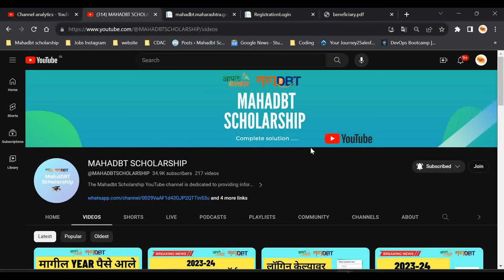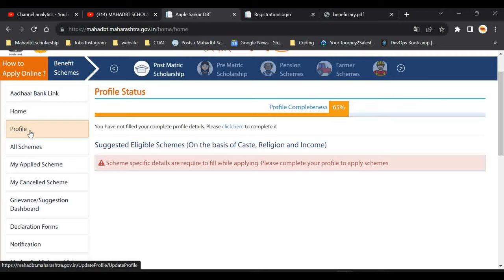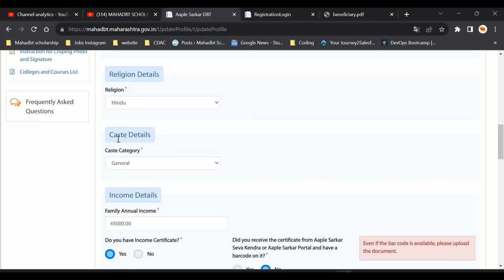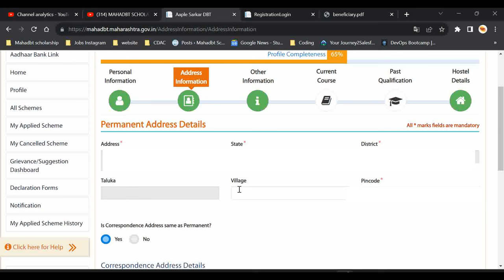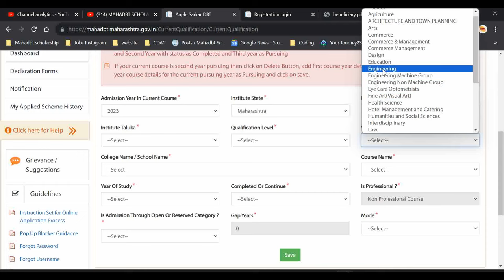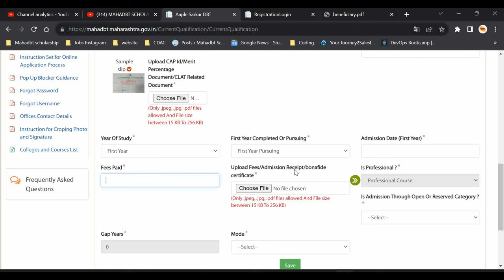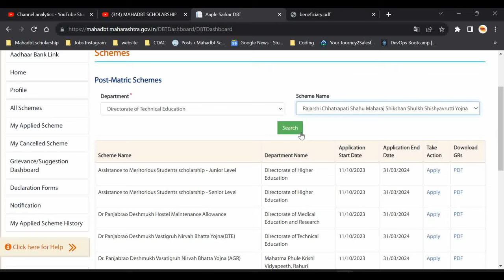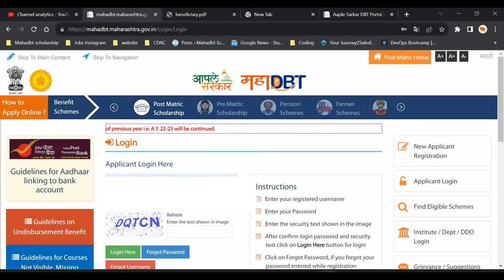Step-by-Step Guide: How to Apply for MAHADBT Scholarship 2023-24 | Online Application Tutorial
mahadbt scholarship 2023-24 renewal form filling form kaise bhare new registration Last Date |  mahadbt scholarship renewal kaise kare 2023-24 | mahadbt post matric scholarship 2023-24 | mahadbt scholarship 2023-24 apply online | mahadbt scholarship 23-24

In this step-by-step video guide, we'll walk you through the entire online application process for the MAHADBT Scholarship. Whether you're a fresh applicant or a returning student, we've got you covered.

महाडीबीटी स्कॉलरशीप चे अपडेट आता WhatsApp वर लवकरात लवकर चॅनेल Follow करा !!!

1] mahadbt scholarship form filling 2023-24
2] mahadbt scholarship 2023-24
3] mahadbt scholarship renewal 2023-24
4] mahadbt scholarship form kaise bhare 2023-24
5] how to apply mahadbt scholarship 2023-24
6] MahaDBT Scholarship Form Renewal Process 2023-24
7] mahadbt scholarship registration
8] mahadbt scholarship renewal kaise kare 2023-24
9] mahadbt scholarship form kasa bharava 2023-24
10] mahadbt scholarship apply 2023-24